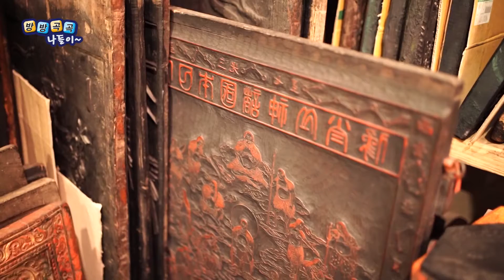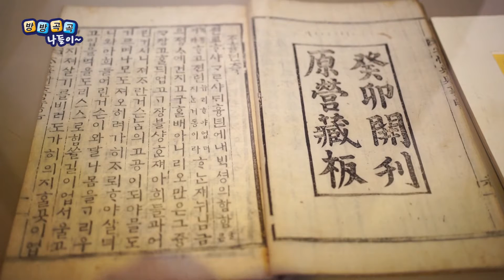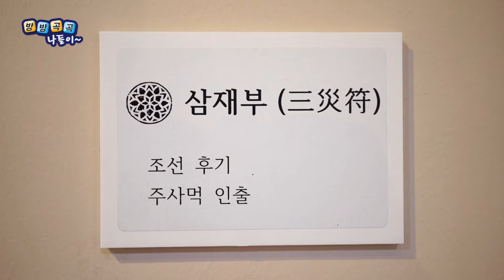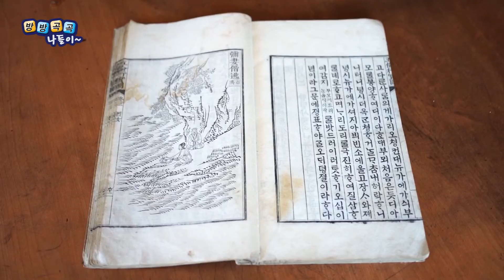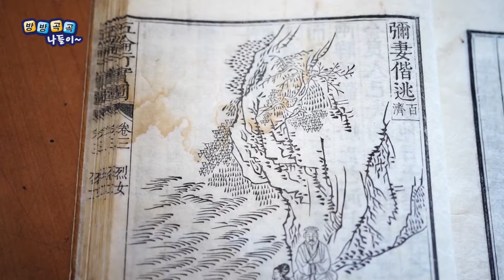【리빙tv】방방곡곡나들이, 강원도 원주 치악산 명주사 고판화박물관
방방곡곡나들이 33회, 강원도 원주 치악산 명주사 고판화박물관

김보혜 리포터
feat. 한선학 관장